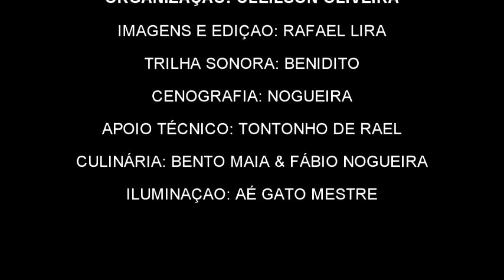Alto Santo-CE: Aniversário de Cleilson Oliveira - Abril/2019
No dia 08 de abril de 2019, o empresário Cleilson Oliveira reuniu dezenas de amigos para comemorar mais uma passagem de seu aniversário.